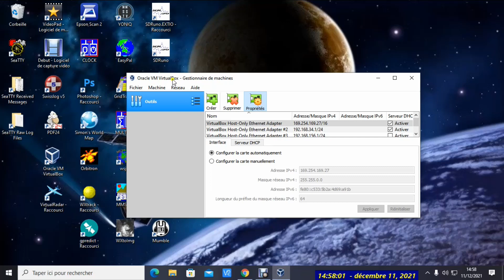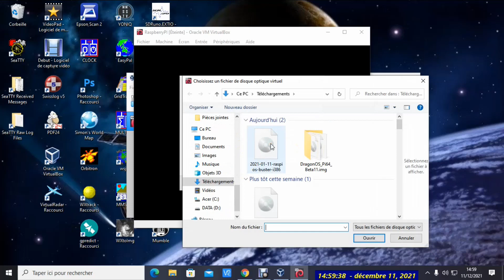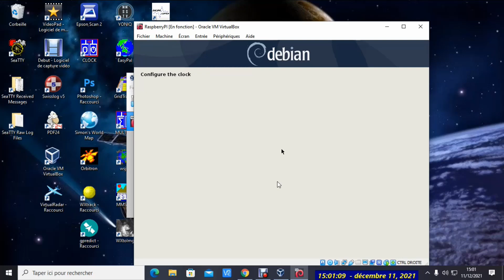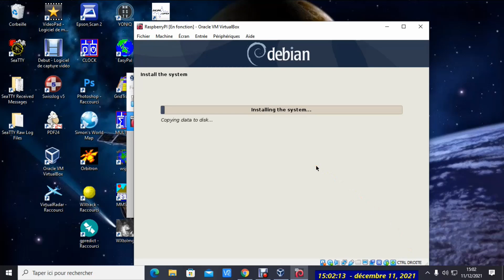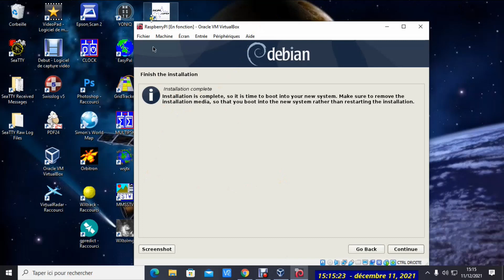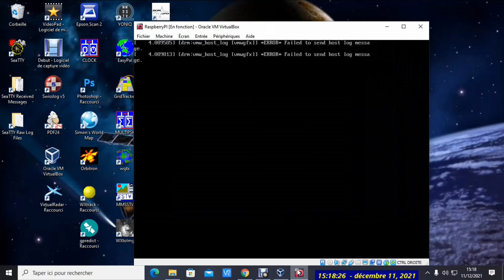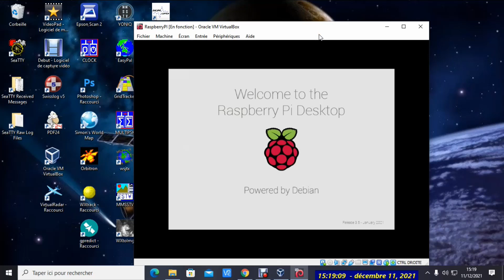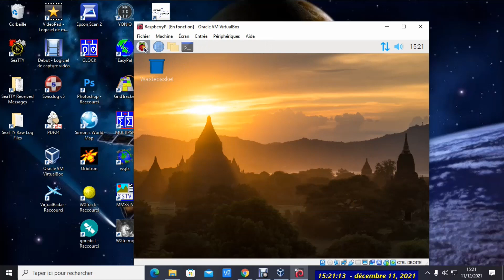Installer un Raspberry Pi "virtuel" sur Windows 10